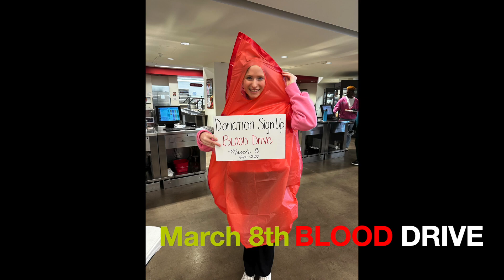Winnetonka High School Blood Drive March 8th 2023